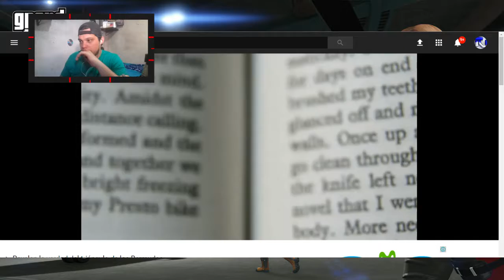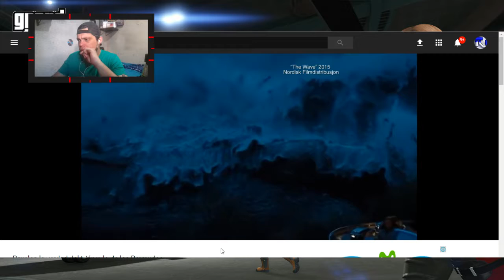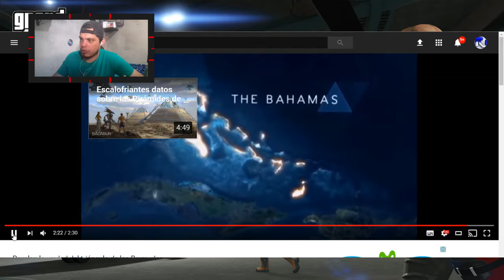LA VERDAD SOBRE EL TRIANGULO DE LAS BERMUDAS REACCIONANDO TUTORIALESUY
▬▬▬▬▬▬▬▬▬▬▬◥ஜ۩۞۩ஜ◣▬▬▬▬▬▬▬▬▬▬▬▬
▓▓▓▒▒▒░░░░ CLICK EN "MOSTRAR MÁS" ░░░░▒▒▒▓▓▓
▬▬▬▬▬▬▬▬▬▬▬◥ஜ۩۞۩ஜ◣▬▬▬▬▬▬▬▬▬▬▬▬